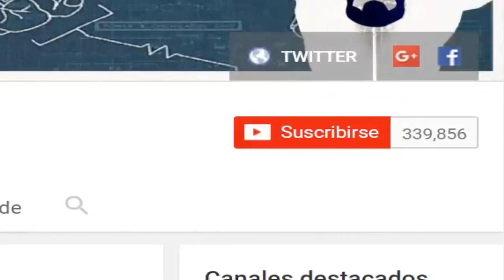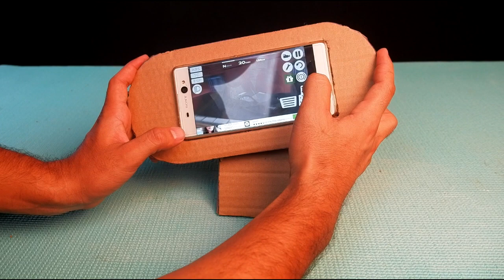10 Trucos que debes saber antes de Morir ( iPhone 7 giveaway )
Paso 3 :Activa las notificaciones
Paso 4 :Comenta en cada video que deseas Ganar el Iphone.

.10 Trucos que debes hacer si eres Macho Alfa  ( iPhone 7 giveaway )
life hacks,top life hacks, iphone 7,trucos que debes hacer antes de morir,